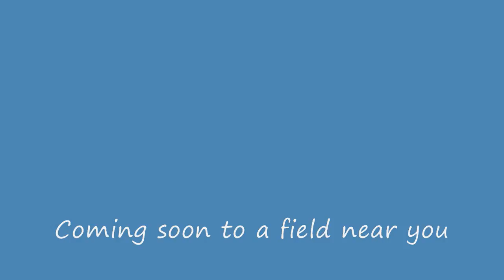Marcus Miller, #20 of the Souderton (Pa) Braves (Pop Warner)-Decleats a lion